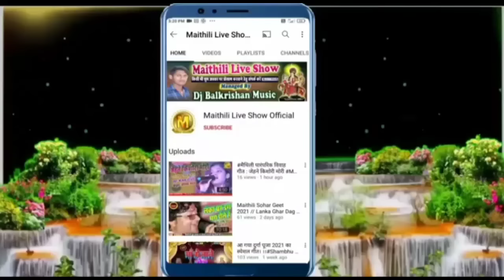Shambhu Yadav और Sita Yadav का मैथिली पारंपरिक झमकौआ जट-जटिन वीडियो। Maithili Jat-jatin Video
Singer-Shambhu prassad yadav
Produced by-harinath yadav
Musician:-
Argan-Santosh yadav
Pad-Harinath Kumar
Dholak:- krishananand ji

shambhu yadav Lanka ghar dagmag kare he Lanka ghar dole he
shambhu yadav ke dugola video shambhu yadav ke dugola video mein
 shambhu yadav ke gana bhakti shambhu yadav ka gana video mein
 shambhu yadav jmm
shambhu yadav ke
shambhu yadav ke sohar samdhan
shambhu yadav ka video shambhu yadav ke sohar geet
shambhu yadav ka nirgun bhaan shambhu yadav ke nirgun video
shambhu yadav ka dugola program shambhu yadav ke dugola program
shambhu yadav rjd
shambhu yadav sohar
shambhu yadav song
 shambhu yadav ki sohar
shambhu yadav ka sohar bhejiye
shambhu yadav vyas
 shambhu yadav video
shambhu yadav ka sohar video shambhu yadav ke sohar video
shambhu yadav ke bhakti